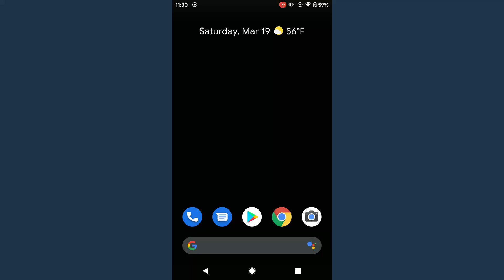How to Delete Google Play Store Search History - 2022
How to delete Google Play Store search history? In this tutorial, I show you how to delete your search history in the Google Play Store. This means you can clear all the search history in the Google Play Store and remove all past searches from being displayed in the Google Play Store app.

Follow the steps below to delete Google Play Store search history:
1. Open the Google Play Store on your Android phone.
2. Select your profile image in the top right of the app.
3. In the new menu select Settings.
4. In the Google Play Store settings, select General then select Account and device preferences.
5. Scroll down and select Clear device search history.
6. Confirm you want to delete the Google Play Store search history.